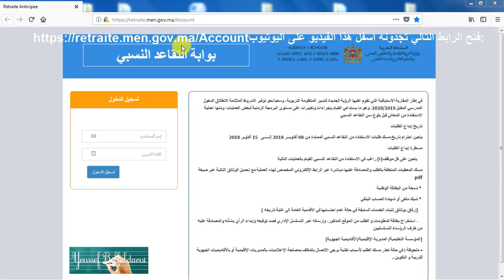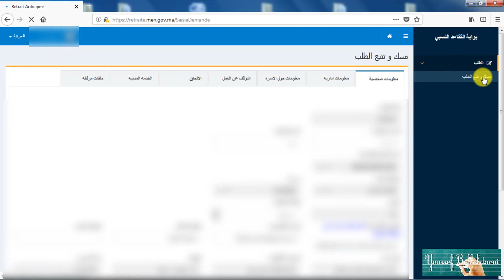كيفية الإطلاع على مصادقة الأكاديمية على طلب التقاعد النسبي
انضموا إلى صفحتنا على الفيسبوك: آخر أخبار و مستجدات أسرة التربية و التكوين